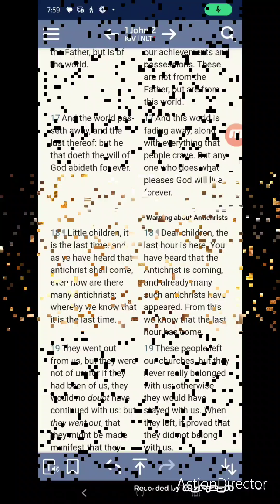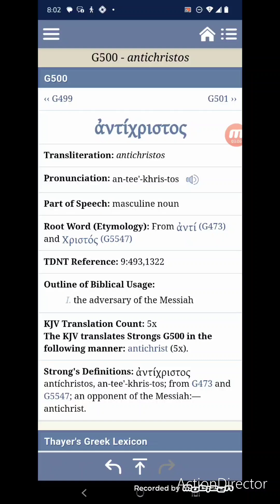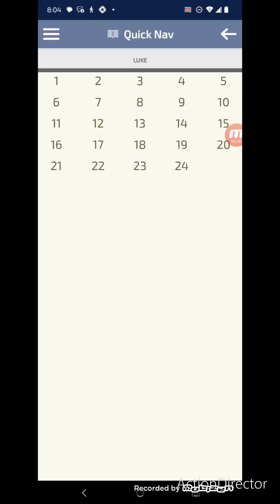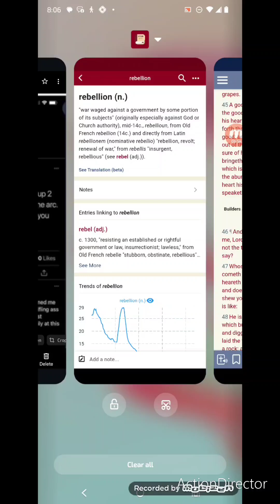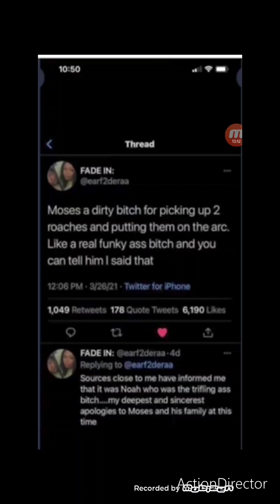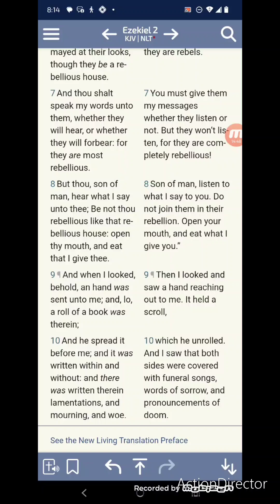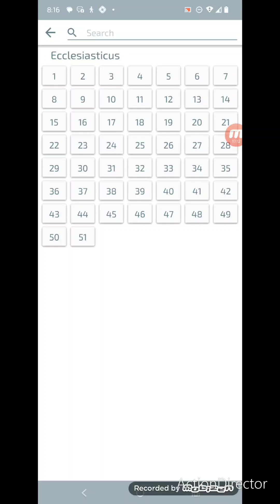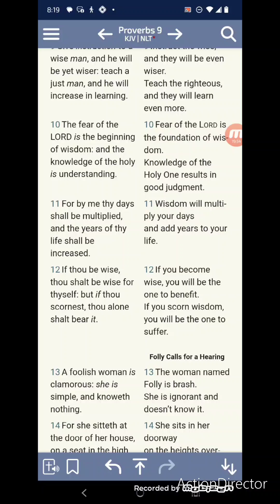Mock Now,Pay Later